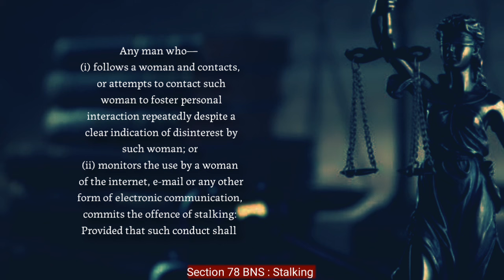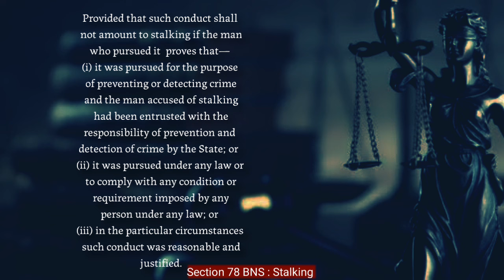BNS 78 in Hindi | Bhartiya Nyaya Sanhita Second Section 78 | IPC 354d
Important Keywords:-